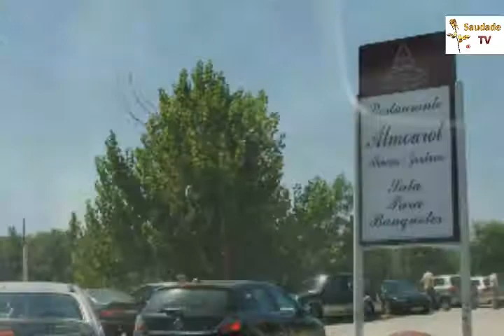SaudadeTV e21 - FAP (1984-2009) 25anos 04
Andando no tempo para traz... Tancos - Almourol - almoço dos 25 anos da recruta 5_Set_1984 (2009)